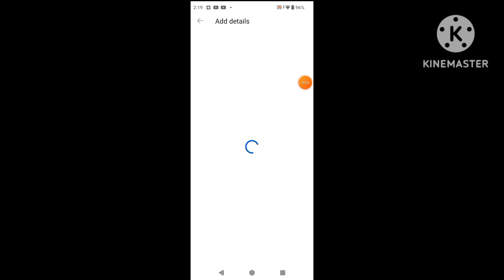Tisha Let's Sing With Me when I go to the gym and go to bed and I can go back to bed and